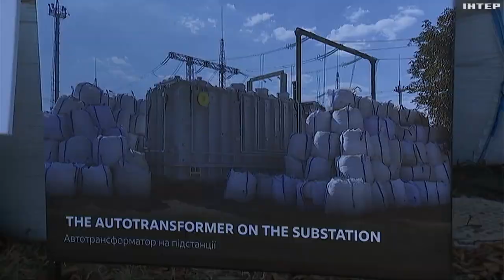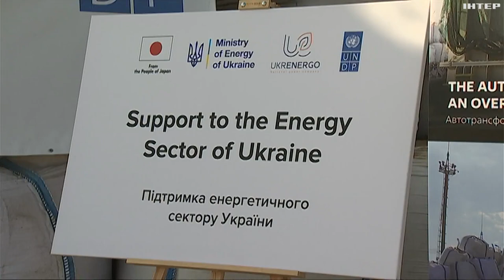Україна отримала потужні трансформатори: що відомо